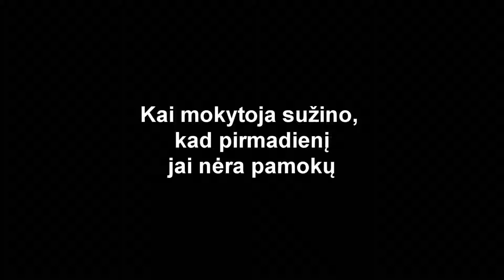Prikolas belekoks xD zvengsit